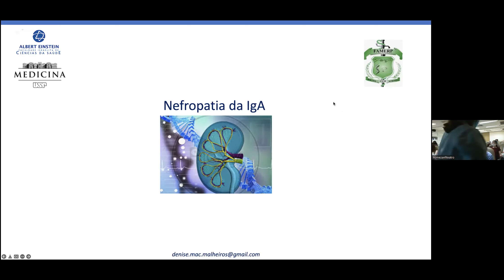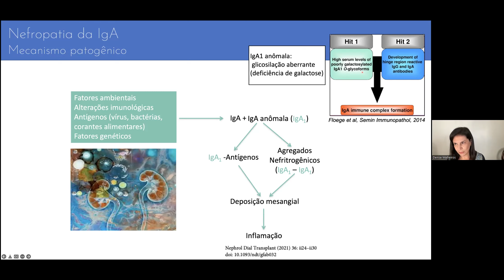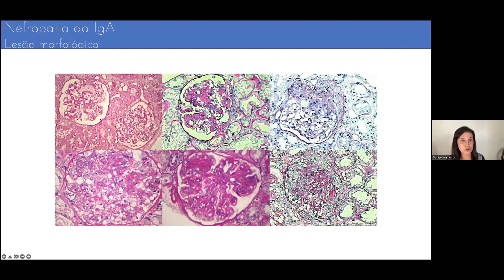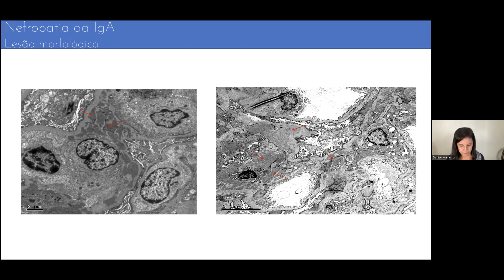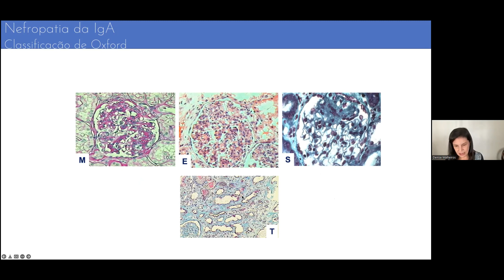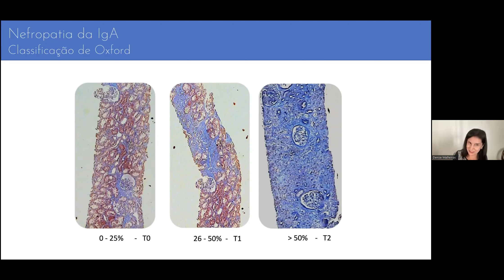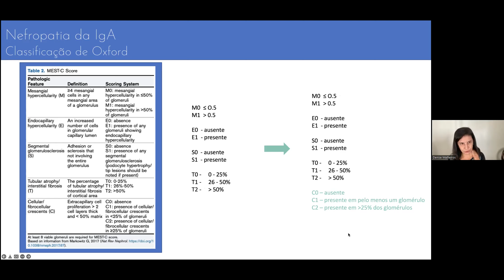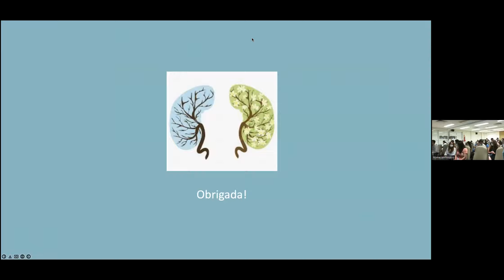NEFROPATIA DA IgA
DRA DENISE MARIA AVANCINI COSTA MALHEIROS